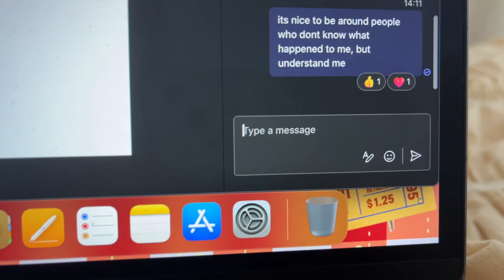self care week | nails, flowers, therapy💐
with love

☆ Depop - miacaven

* DM IG or Twitter for paid requests and/or tarot readings! or book on my

Heycysters - miacaven